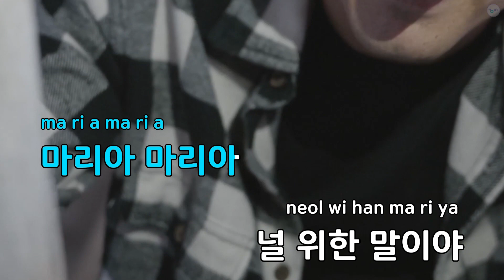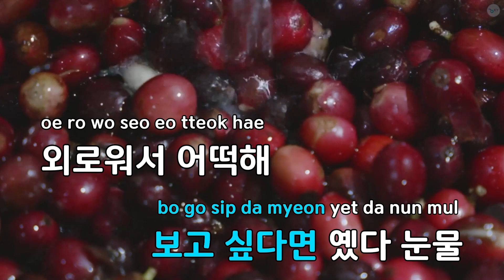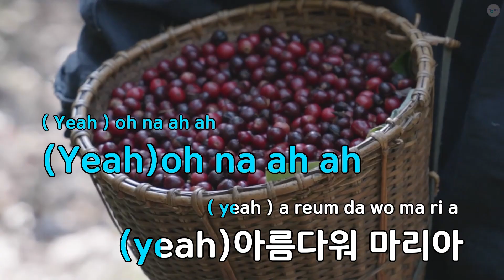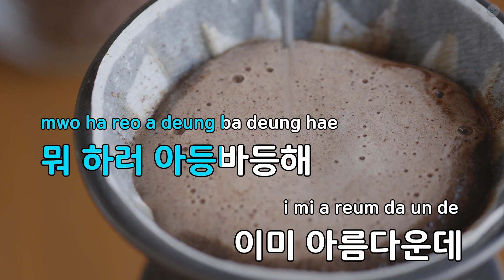[코러스] 마리아 (Maria) - 화사(마마무) (KY.27886) / KY Karaoke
★ 곡 정보 ★
번호 : 27886
제목 : 마리아 (Maria)
가수 : 화사(마마무)
작사 : 박우상,화사
작곡 : 박우상,화사

Copyrightⓒkeumyoung